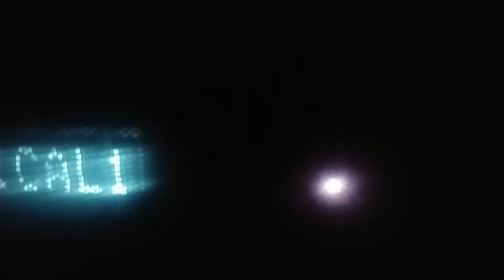Thought I was having a flashback 😂😂😂😂